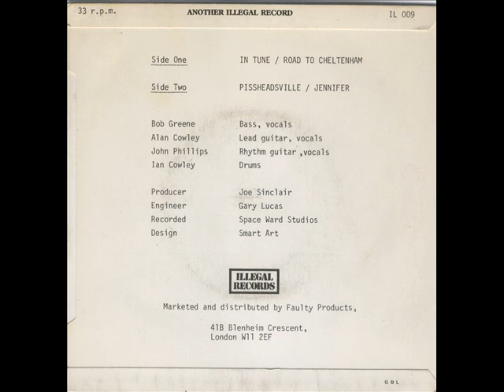JOHNNY CURIOUS & the STRANGERS. 1978. in tune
JOHNNY CURIOUS & the STRANGERS. 1978. 7'' EP. side-A. 'in tune'.
Illegal Records. IL-009. UK